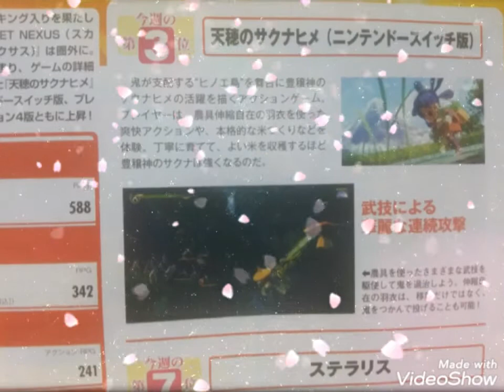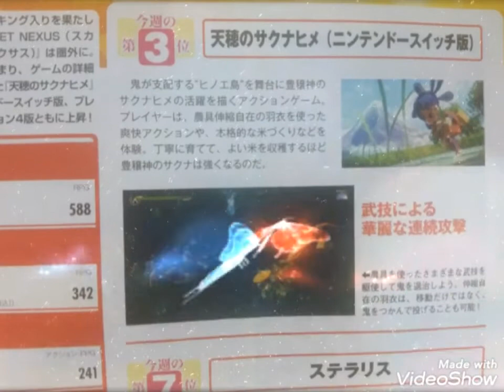天穂のサクナヒメ 武技による華麗な連撃アクション!